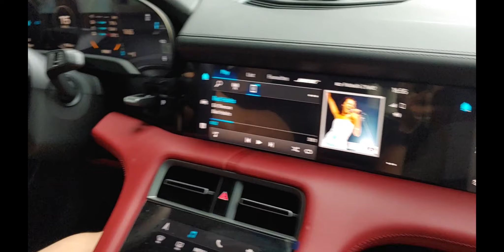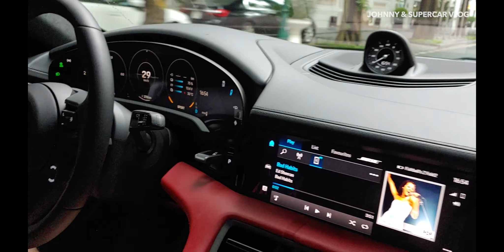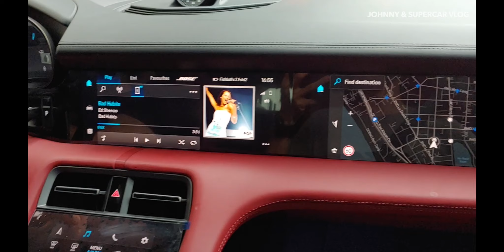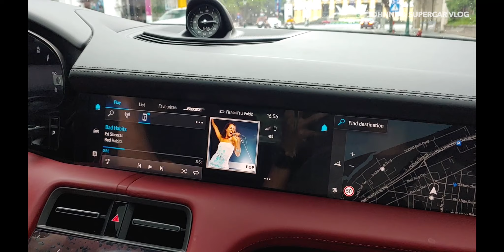Cảm giác Chóng Mặt trên Porsche Taycan Turbo Màu Đen Tuyệt Đẹp đầu tiên Việt Nam